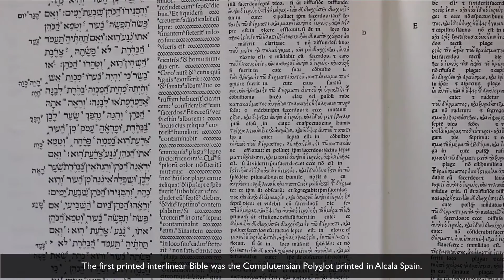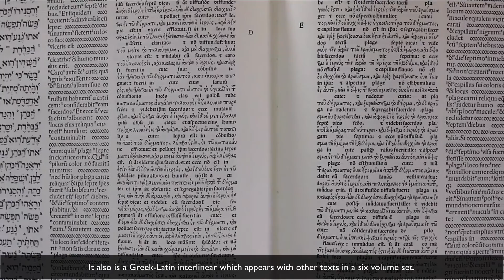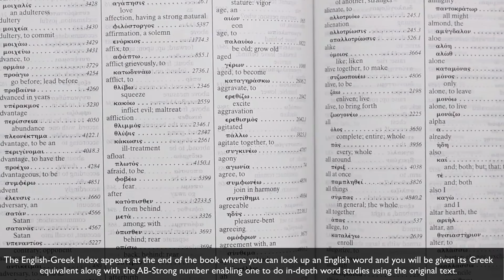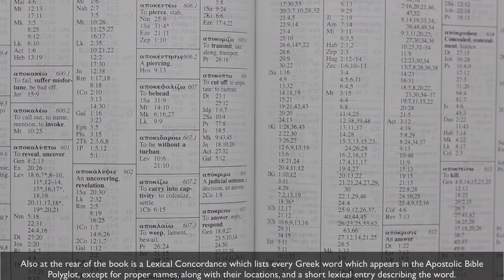The Apostolic Bible Polyglot Printed Editions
The Apostolic Bible Polyglot, a Greek-English Interlinear Old & New Testament numerically coded with the AB-Strong’s numbering system, is available in three covers…hardback, eco-cowhide & genuine cowhide leather.

Join Charles Van der Pool, the translator of The Apostolic Bible Polyglot in these through the Bible video seminars and more...